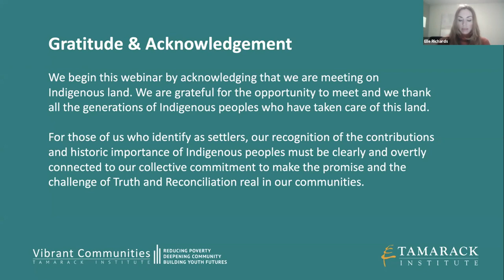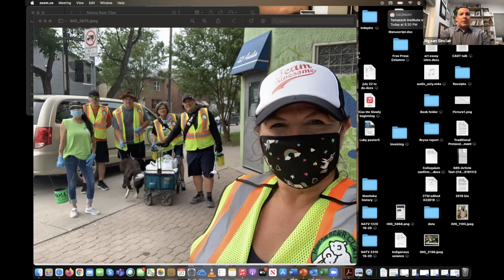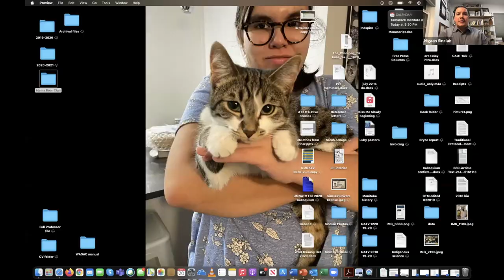Indigenous Perspectives on Poverty Reduction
This webinar featured discussions from Leah Gazan (MP Winnipeg Centre), Leslie Varley (BC Association of Aboriginal Friendship Centres), Natasha Beedie (Assembly of First Nations), and Niigaan Sinclair, (Anishinaabe Writer, Associate Professor - University of Manitoba) sharing different perspectives on what it will take to end poverty in Indigenous communities.